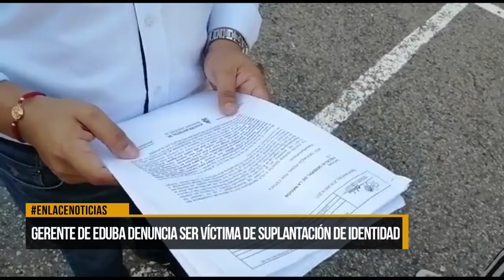Gerente de EDUBA denuncia ser víctima de suplantación de identidad